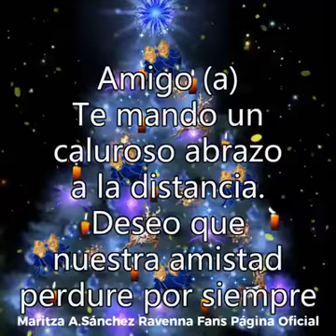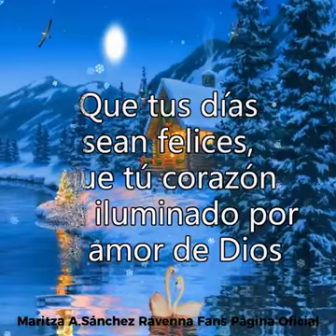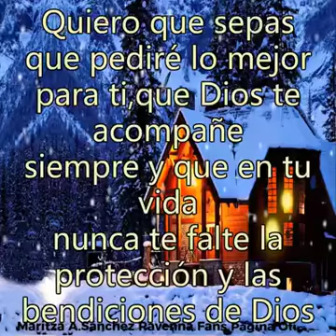Just saying hello 👋🏻 😀🥳